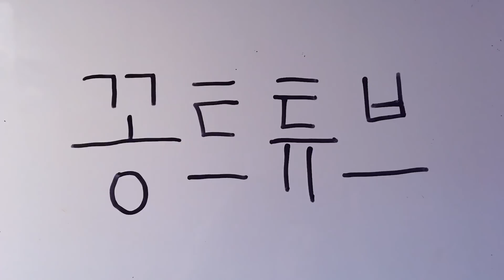게으른사람은 꼭 보세요! [햄튜브]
콘치즈송은 돌카스,상혁님의 고추참치송의 패러디음원입니다.

늦게 알게돼서 제대로된 정보를 명시하지 못한점 죄송합니다.
원작자분께 정말 죄송합니다.